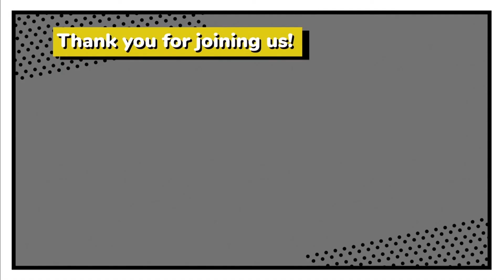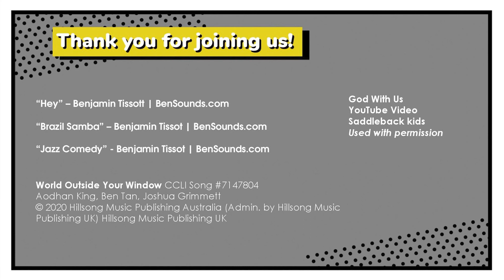Breathe Kids | 18th April 2021 | Jesus Reveals Himself to His Disciples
Join Breathe Kids Church on Sunday 18th April for 20 minutes of fun, encouragement, music, stories and games! This week we will be learning all about Jesus revealing himself to his disciples!

If you'd like to take part in the live chat room, you can join us on the Church Online Platform here:
For all of the links and resources mentioned in this video, visit our